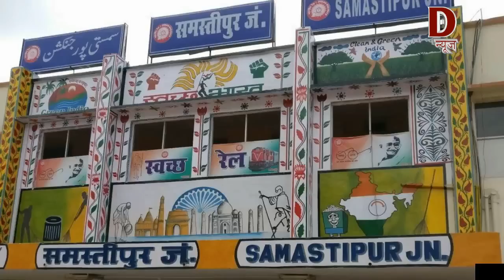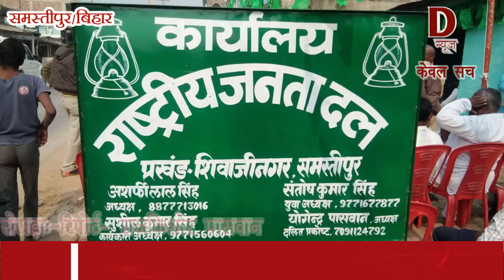Samastipur D न्यूज़:- 50 से अधिक बच्चे हुए बीमार टिका की सुई से News 21.01.19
Samastipur D न्यूज़:- 50 से अधिक बच्चे हुए बीमार टिका की सुई से